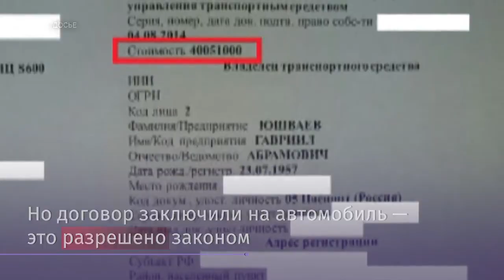15 гильз и 8 пуль обнаружено на месте перестрелки у башни «Око» в «Москва Сити»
В башне бизнес-центра «Москва-Сити» обнаружили 15 гильз и 8 пуль